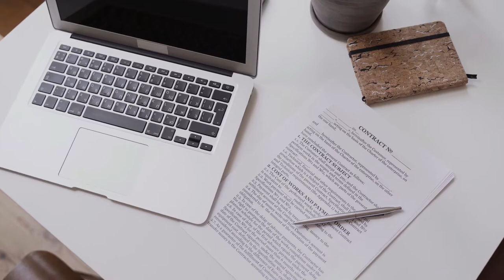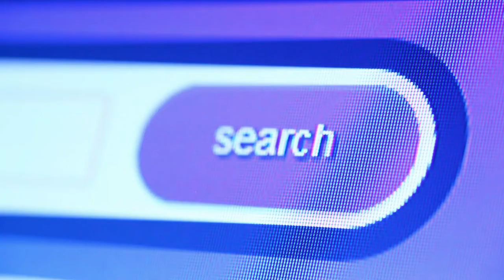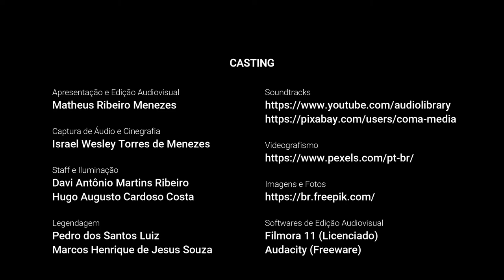T25 - Direitos autorais.